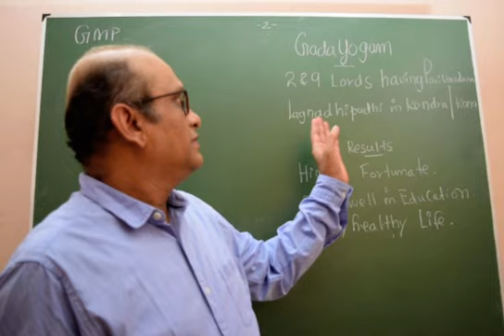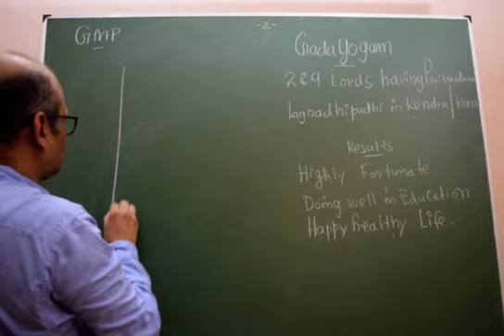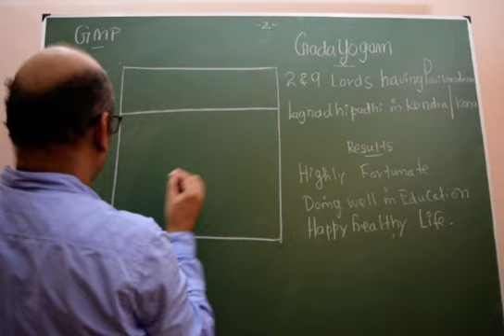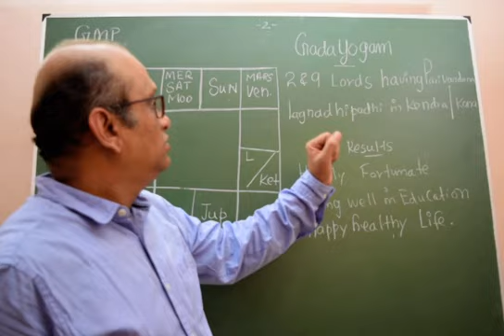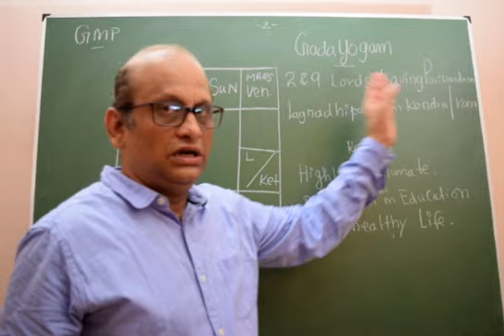Gada Yoga / 14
In this video the planetary combinations and benefits of Gada Yoga was explained

For more details  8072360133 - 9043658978 (Online Class)